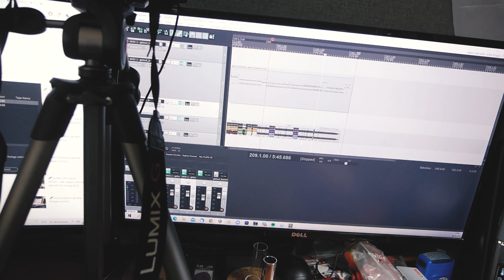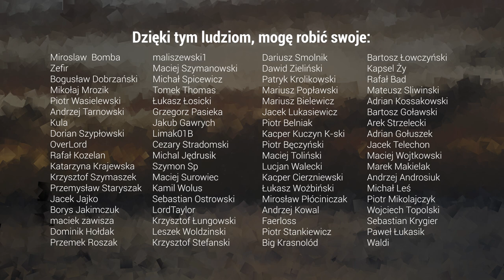🎸Coś się kończy, coś się zaczyna... [vlog]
Jeżeli kiedykolwiek ciekawiło Was jak moja pracownia wygląda po drugiej stronie obiektywu to oto spontaniczny vlog - pamiątka z ulicy kartonowej 5.